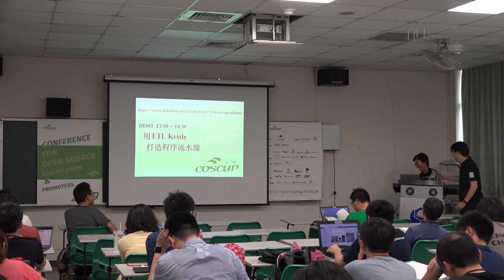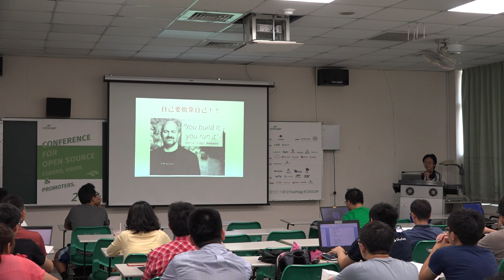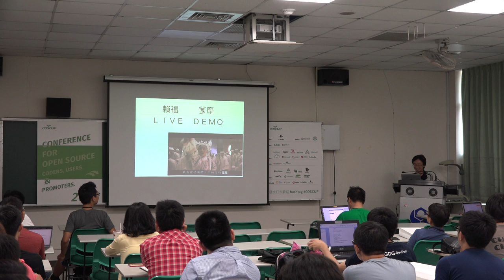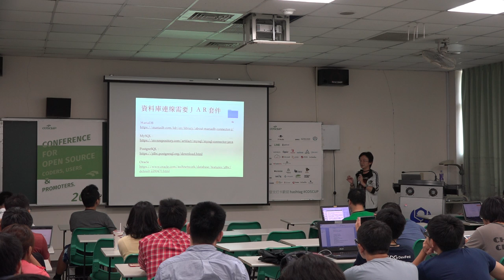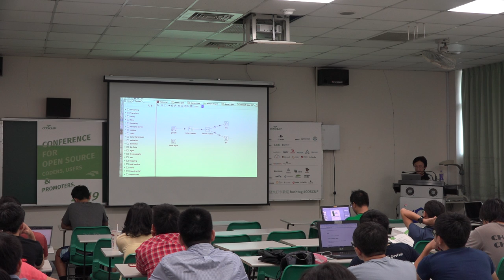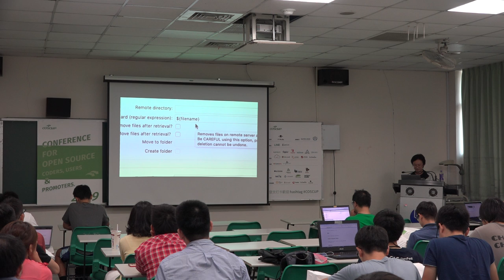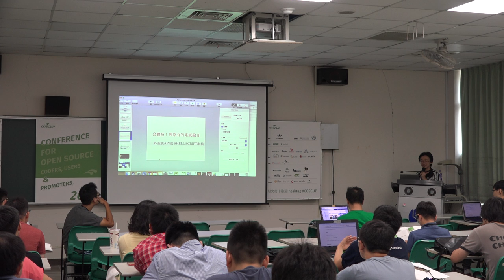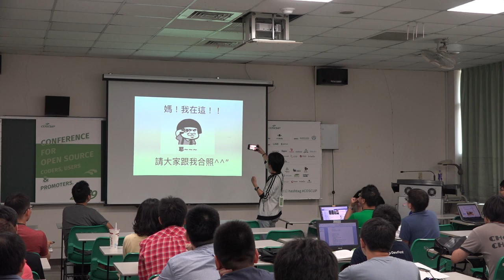[COSCUP 2019] IB503 Day1 用 ETL Kettle 打造程序流水線